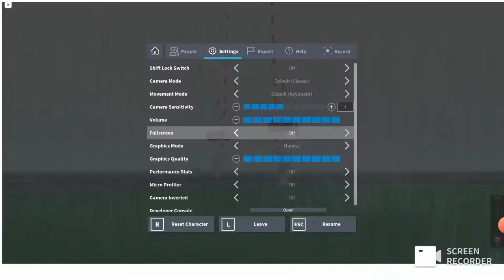SJVR 2409 Clovis local train passing Original City Railfan in Roblox